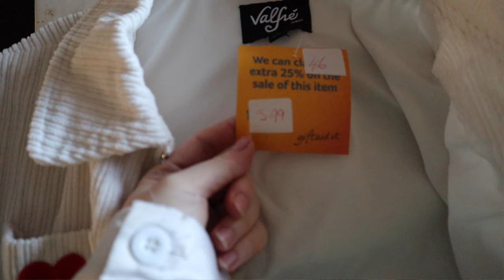I FAILED my New Year Resolution and QUIT Lolita Fashion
This is my most clickbait-y title yet, and it's actually entirely accurate.
I can't do Cute and Frilly anymore. It back to Dark and Sharp for me, for good.

My ETSY